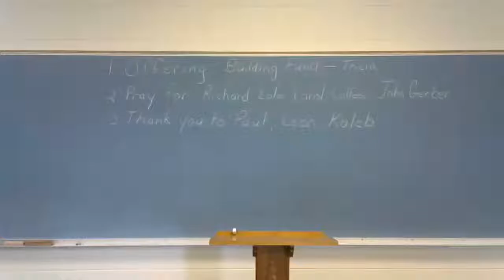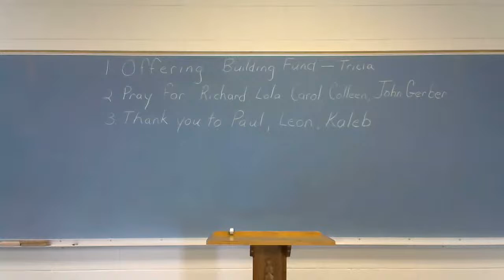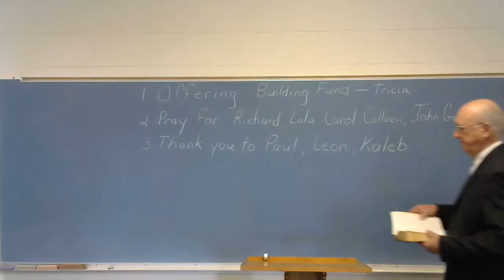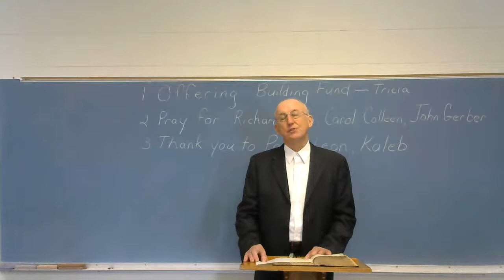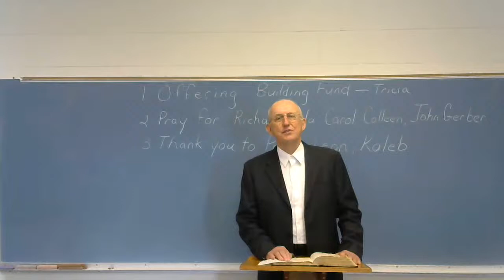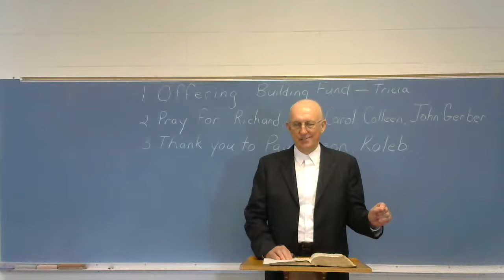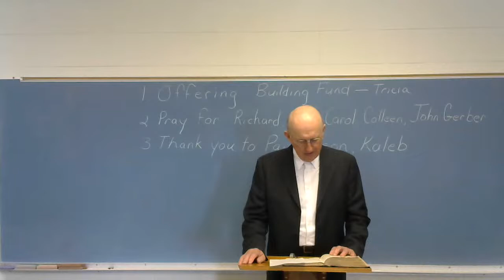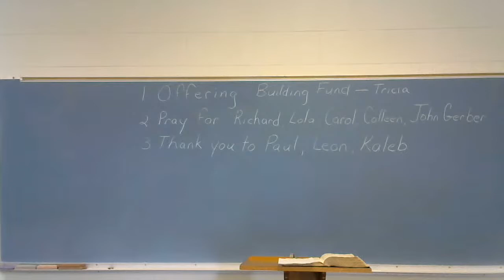Linn Mennonite Church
Church service for 4/19/2020